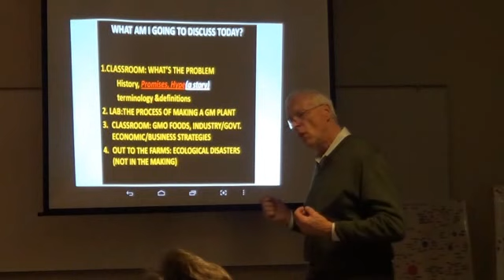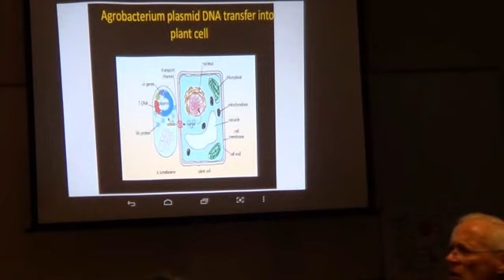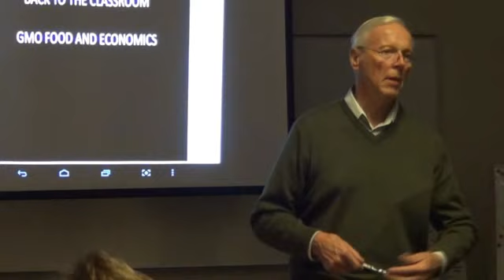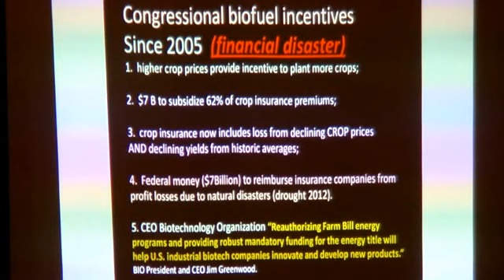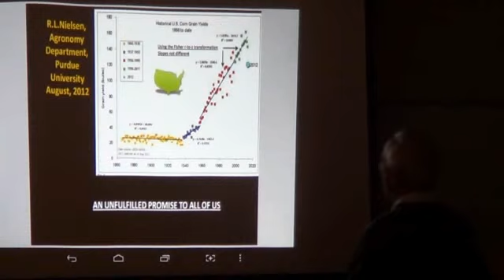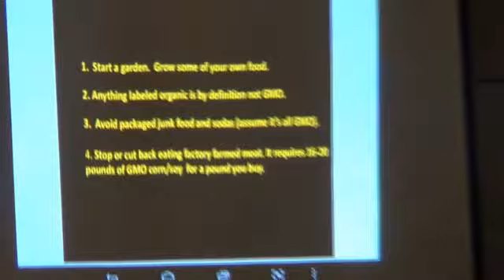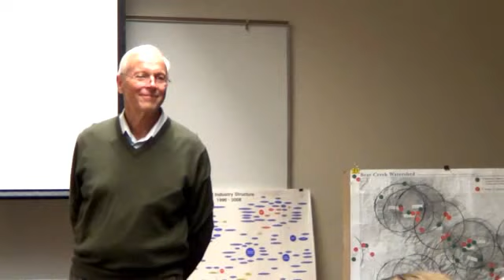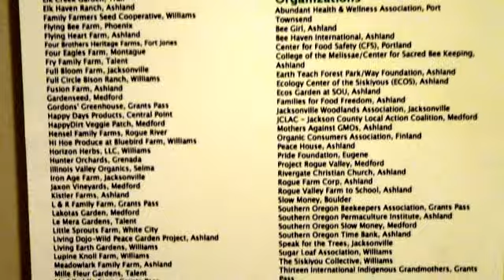Dr. Ray Seidler presented to GMO-Free Jackson County - 30 Oct 2013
As a former Senior Scientist at the U.S. Environmental Protection Agency and author of the EPA's Biosafety Plan, Ray Seidler spoke about the science behind GMOs; Dr. Seidler's PhD is in Microbiology.